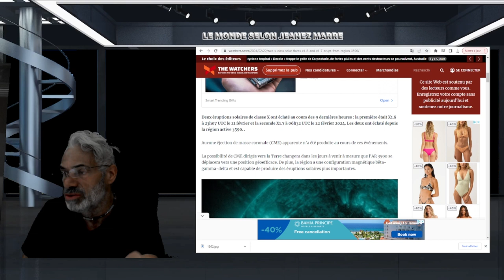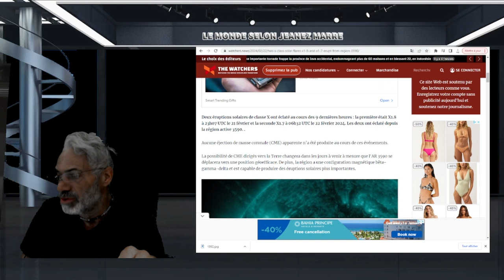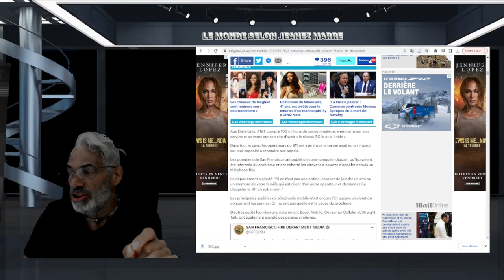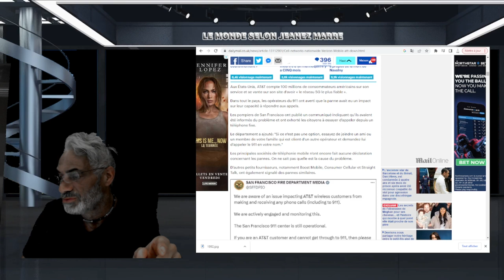DERNIÈRE HEURE;Deux éruptions solaires de classe X1.8 et X1.7;PANNE DE CELLULAIRES ET LE 911 DÉBORDÉ